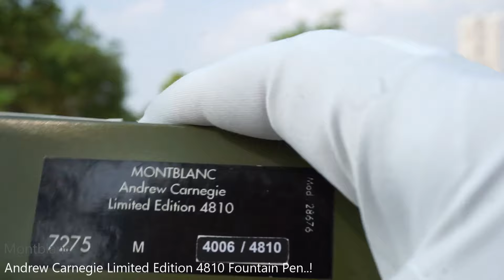Montblanc Andrew Carnegie Limited Edition Fountain Pen..!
*Launch: 2002, limitation 4.810 Fountain Pens
*Barrel & Cap : Black precious resin, 925 sterling silver fretwork
*Nib : Rhodium-plated 18-karat gold
*Andrew Carnegie is still considered one of the greatest patrons of culture in the modern world. A steel tycoon who emigrated from Scotland to the USA, he was firmly convinced that wealthy people were morally obliged to dedicate themselves to charitable works. So he spent more than 350 million dollars – almost his whole fortune – on cultural foundations, public libraries and cultural programmes, and on fostering talented art nouveau artists, the most fashionable artists of the day.